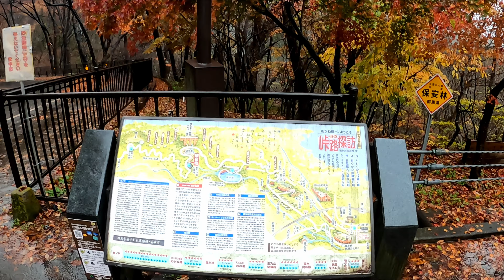【めがね橋】霧の碓氷峠の『めがね橋』へ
碓氷峠にある眼鏡橋に行ってきました。秋の紅葉の小雨の霧の中の幻想的な雰囲気と迫力が素晴らしかったです。